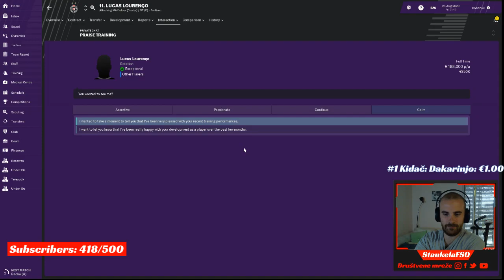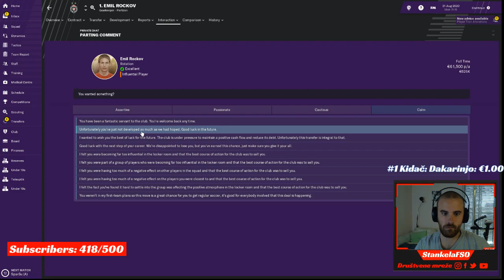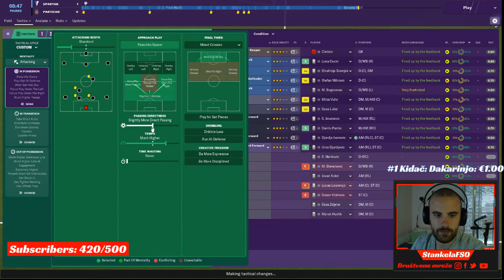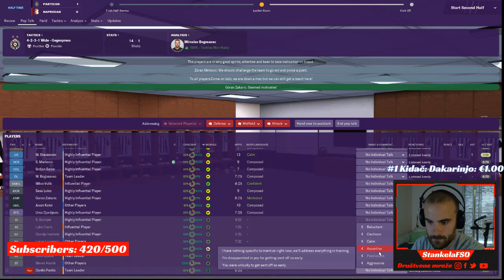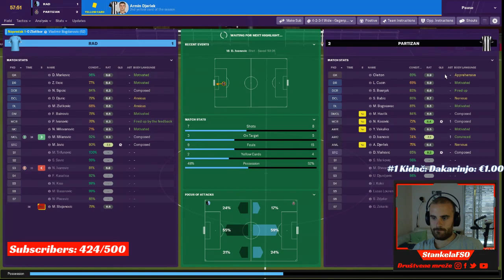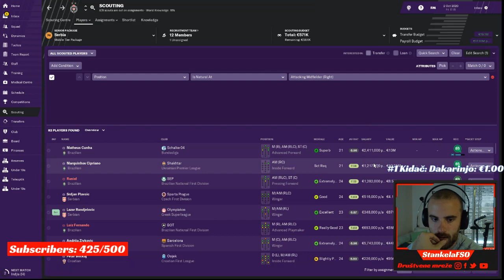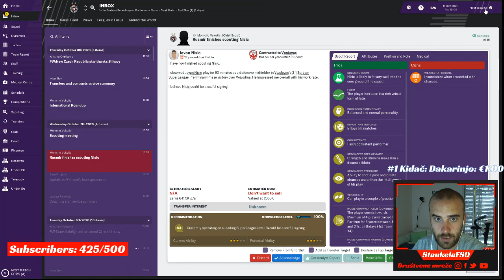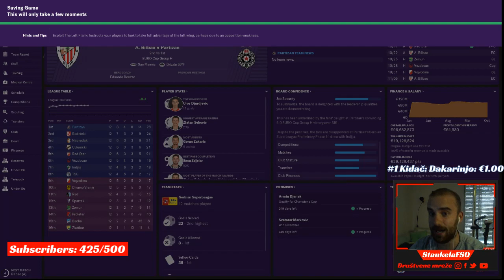PROJEKAT PARTIZAN: Jesenji deo prvenstva - Pohod na tripletu! | Balkan Gameplay | FM19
PROJEKAT PARTIZAN: Jesenji deo prvenstva - Pohod na tripletu! | Balkan Gameplay | Football Manager 2019

Prvi tim: Vladimir Stojkovic, Miroslav Bogosavac, Srdjan Babic, Svetozar Markovic, Miladin Stavanovic, Sasa Zdjelar, Sasa Lukic, Goran Zakaric, Danilo Pantic, Jovan Kokir, Uros Djurdjevic

→ The following are not allowed➔ (SLEDECE NIJE DOZVOLJENO):
 • Self-Promotion ➔(REKLAMIRANJE)
 • Bullying/Racism ➔(RASIZAM I MALTRETIRANJE)
 • Swearing ➔(PSOVANJE)

Song
UEFA CHAMPIONS LEAGUE THEME-17475
Artist
BRITTEN
Album
AdRev for Rights Holder (on behalf of IFTV (IFTV)); AdRev Publishing, LatinAutor, LatinAutor - PeerMusic, UMPI, and 9 Music Rights Societies